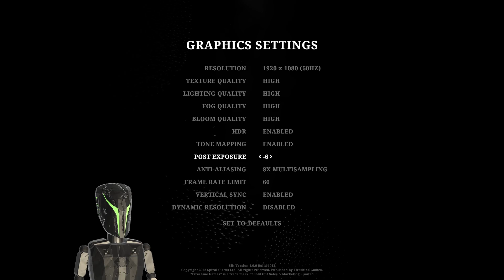Silt [Release] (1) - Let's See What This Game About - HaganeHaga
Hagane Haga exploring the deep water